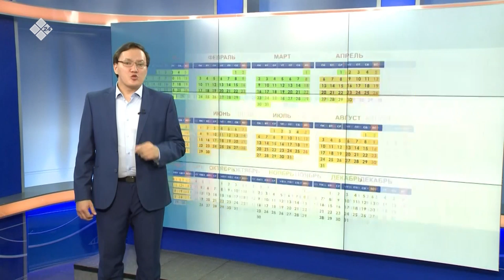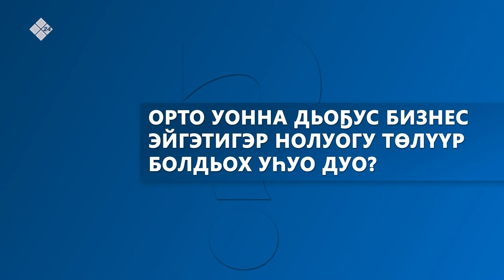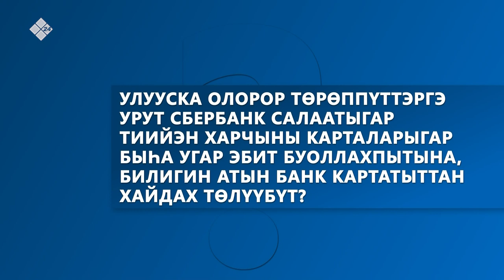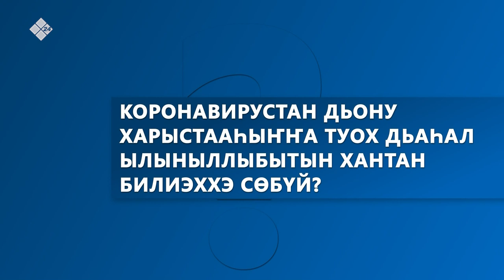Коронавируһунан сибээстээн судаарыстыба туох көмөнү оҥороруй?